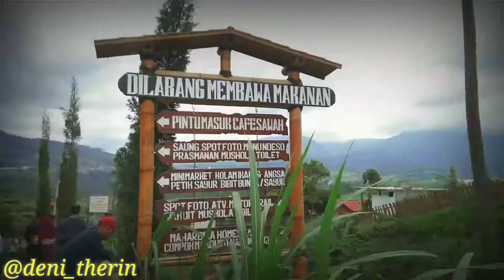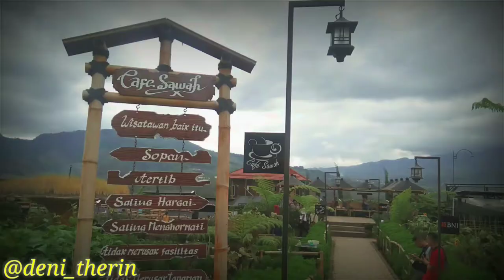deni_therin vlog #14 ( kave sawah pujon kidul)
Liburan smester
Lepas penat setelah UAS ,,,